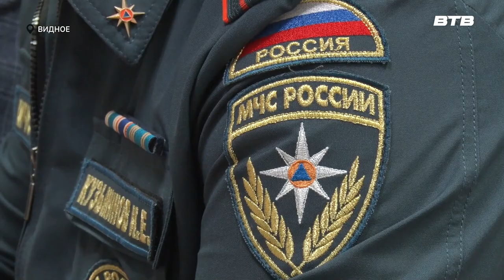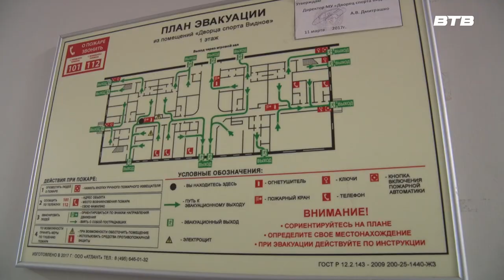ПОД КОНТРОЛЕМ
Представители прокуратуры Московской области совместно с сотрудниками Роспотребнадзора и МЧС проверили Дворец спорта «Видное». Более подробно расскажет наш корреспондент Юлия Стафёрова.